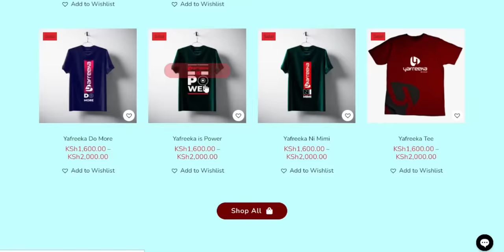BABU OWINO'S INTERVIEW WITH ANDREW KIBE.